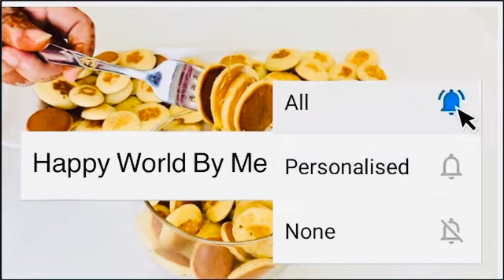5 Min Pancake || Mini PanCake ||Easy Recipe